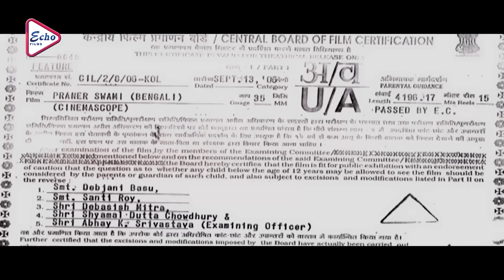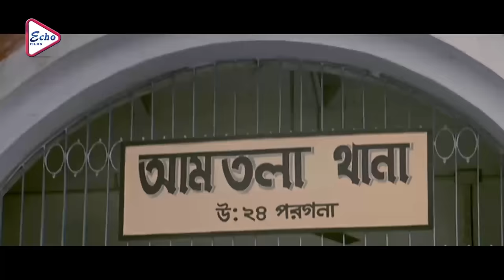PRANER SWAMI | প্রাণের স্বামী | FIRDOUSH | RACHANA BANERJEE | SUBHASIS | ECHO FILMS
ECHO FILMS presents Bengali full movie " PRANERSWAMI", "প্রাণেরস্বামী" which was released in the year 2006, Directed by: A_K_SOHAL(DHAKA), starring

Movie Credits :

Film.      :    PRANER SWAMI (প্রাণের স্বামী)

Director :  A.K.SOHAL (DHAKA)

Starring : FIRDOUSH , RACHANA BANERJEE,  SUBHASIS

Music Director(s) : IMON SAHA

Release : 2006